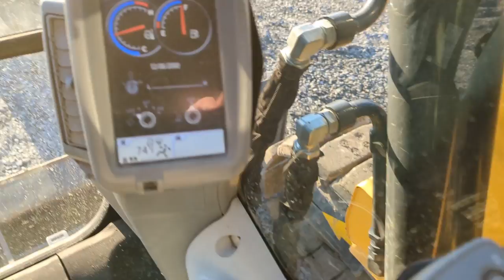2015 DEERE 75G For Sale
Heat, A/C, Radio, Blade, Roadliner Pads, Auxiliary Hydraulics, 30" Bucket